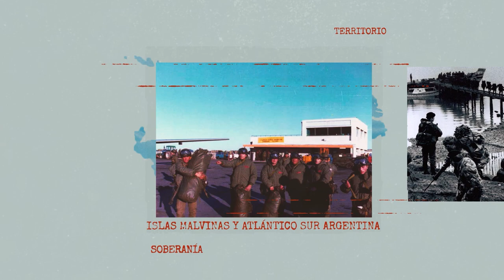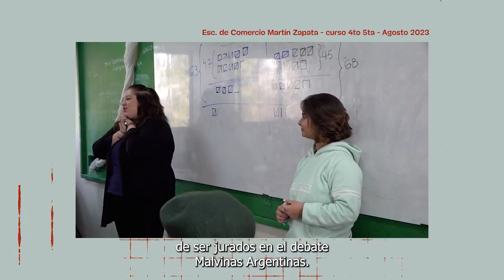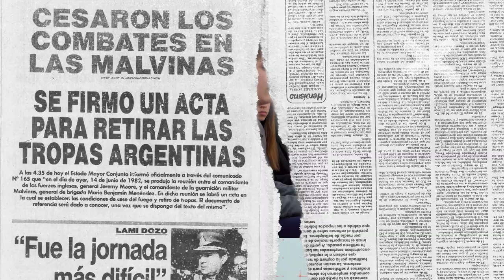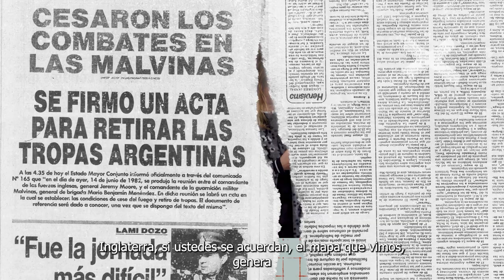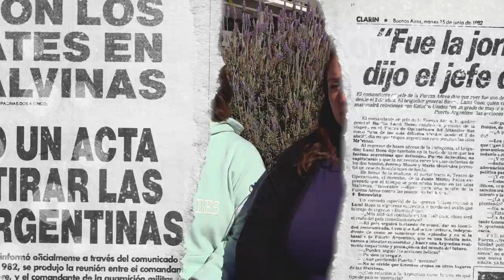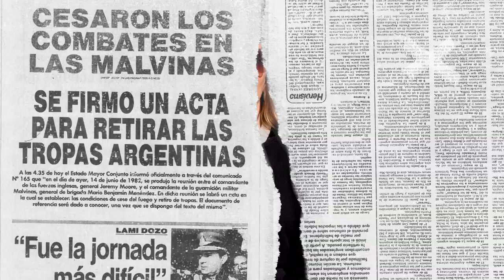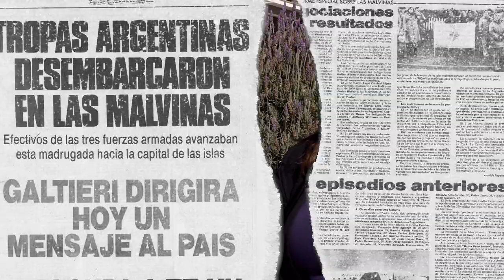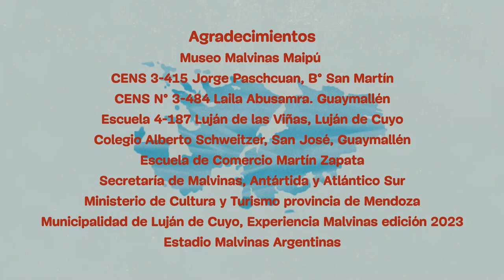Controversias. Historias y experiencias en torno a Malvinas: Cap.4: Educación y soberanía 1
Cap 4: Malvinas, el contexto, territorio y soberanía. Escuela Martín Zapata, Mendoza.
"Controversias. Historias y experiencias en torno a Malvinas” Es un micro programa producido por Giramundo TV Comunitaria en el marco del Fondo FOMECA para medios audiovisuales sin fines de lucro del ENACOM establecidos en el artículo 97 de la Ley de Servicios de Comunicación Audiovisual N. 26.522.
A lo largo de 8 capítulos, vamos a recorrer lugares, conocer experiencias y discursos que, por un lado ponen en valor la lucha por la soberanía y el reclamo de las Islas Malvinas y el sacrificio que implicó ir a la guerra; pero, por otro lado, algunas de las acciones por recuperar el territorio de Malvinas se dieron en un contexto de dictadura cívico militar.
En este cuarto capítulo conocemos la experiencia de la Escuela de Comercio Martín Zapata, perteneciente a la UNCuyo, donde la Prof. de Geografía, Gabriela Aparicio, impulsa un proyecto para trabajar junto a estudiantes de 4to y 5to año.
Esta iniciativa de debate se enmarca en los estudios curriculares que abordan en la escuela acerca de la conformación del territorio argentino y la pregunta sobre cuáles son los espacios pendientes de soberanía, como la Antártida y las Islas Malvinas.
El objetivo de esta experiencia es desarrollar en las y los estudiantes, diversas habilidades de investigación, expresión, argumentación y contraargumentación. Además de promover y recuperar la lucha por la soberanía del territorio nacional y las Islas Malvinas.